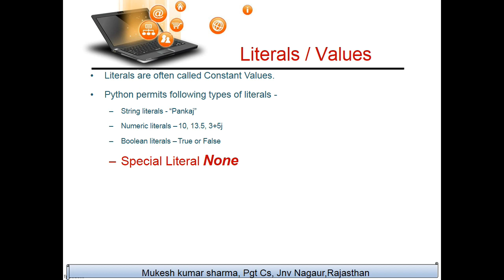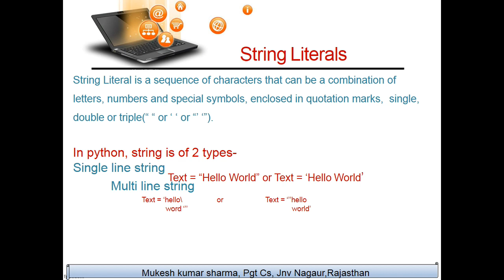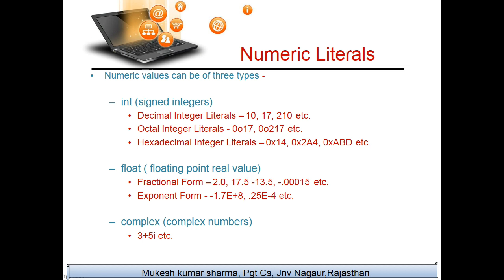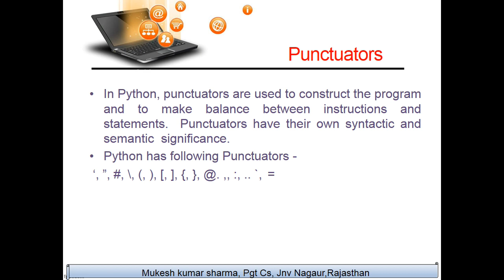Revision of Basics of Python for XII class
Revision of Basics of Python(Part-II) for XII class